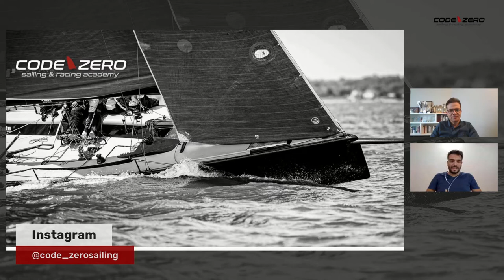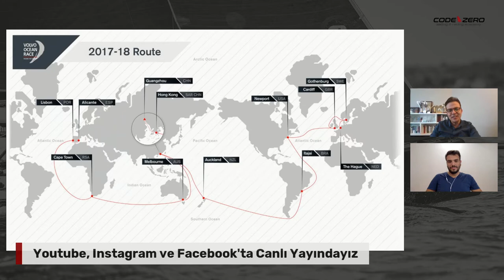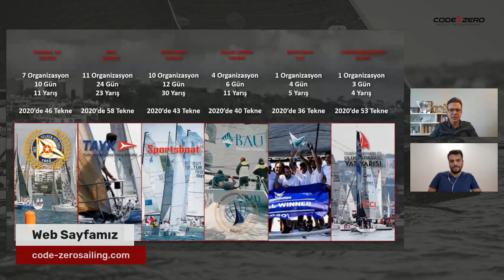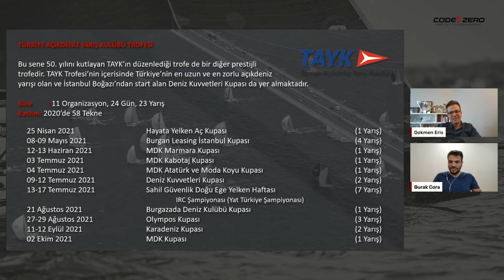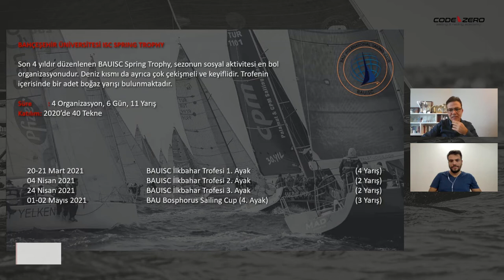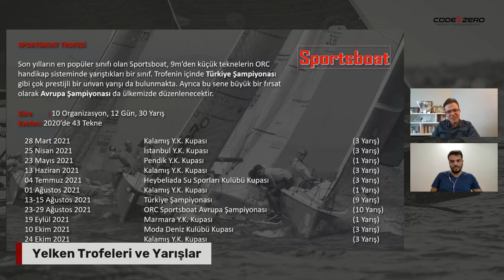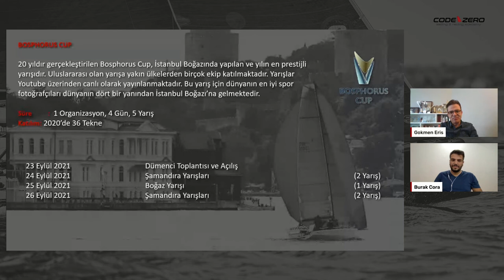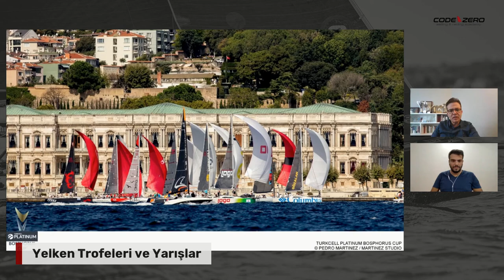İstanbul'da Yelken Yarışına Katılmak - CZ Bölüm 2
14 Şubat 2021
Canlı Yayın

Gökmen Eriş ve Burak Cora her hafta yelken dünyası ile ilgili gelişmeleri canlı olarak yorumluyor. Bu hafta konumuz İstanbul'daki Trofeler, Ligler ve Yelken Yarışları. Sorularınızı bize iletebilirsiniz.